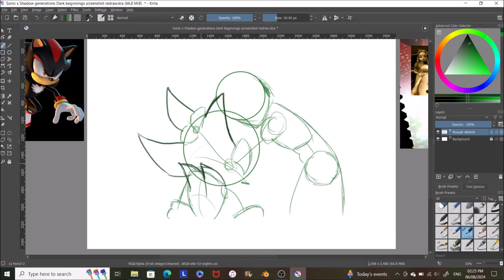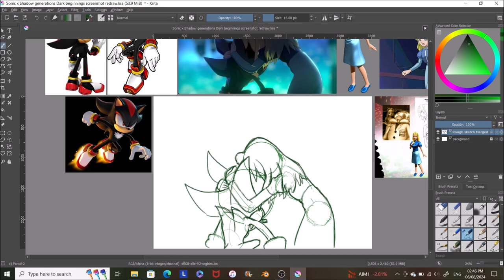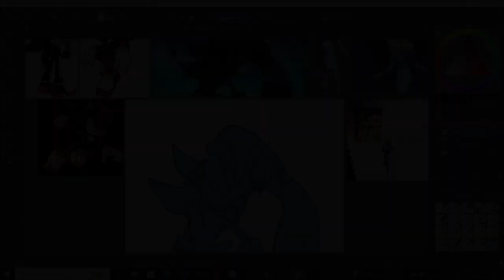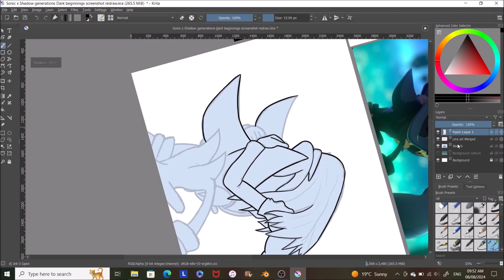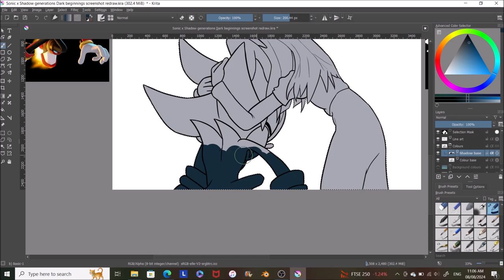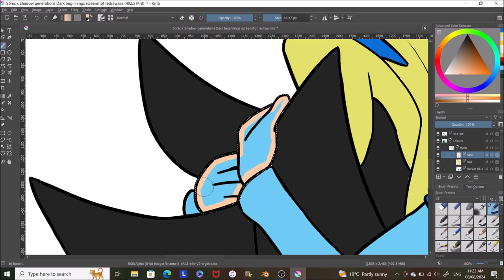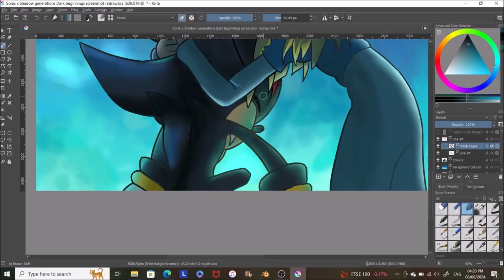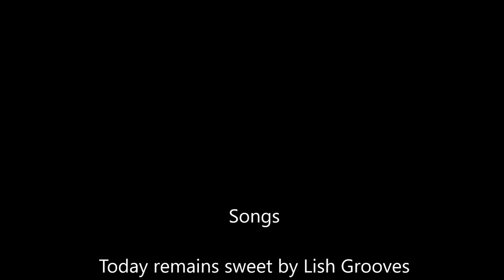Sonic X Shadow generations Dark beginnings screenshot redraw speedpaint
Really pleased with this one. I managed to finish it in record time. Need to research more light and shadowing techniques in the future.